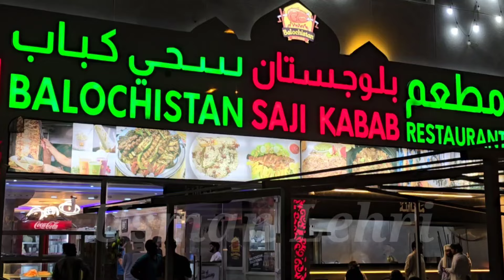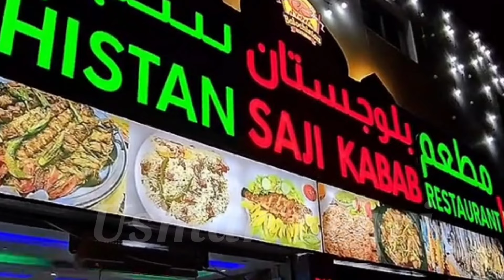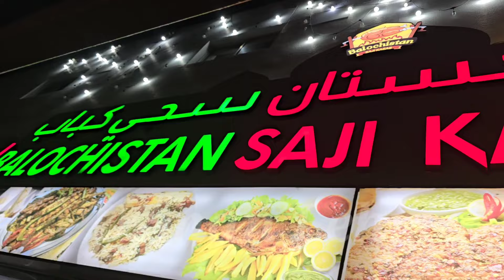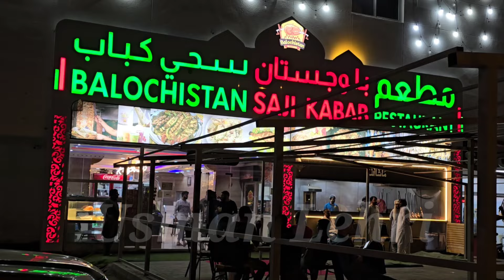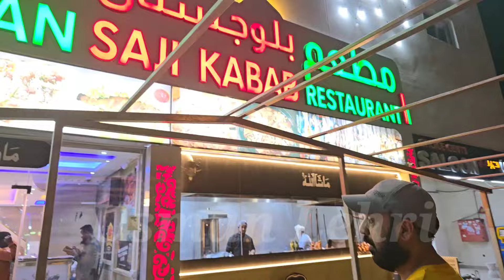بلوچستان سجی کباب ۔UAE ۔Abu Dhabi ۔ BALOCHISTAN SAJJI KABAB ۔بلوچی سچی ثقافتی خوراک Vlogs